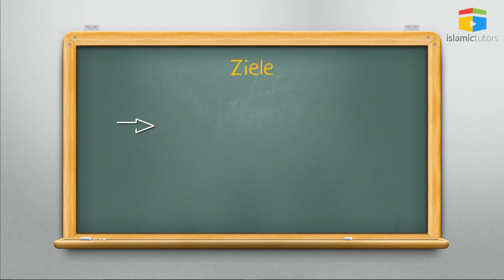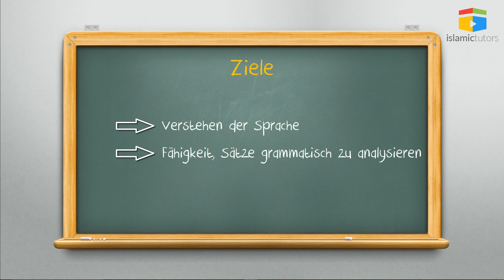Onlinekurs: Arabischkurs A1 - Teil 1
Melde dich jetzt für Islamictutors Plus an, um vollen Zugang zum Kurs zu bekommen:

👉 Wir sind ein Team aus Doktoranden, Master- und Bachelorstudenten der Islamwissenschaften. Darüber hinaus arbeiten wir sehr eng zusammen mit Übersetzern, Grafikern, Programmieren, Pädagogen, Lehrern, Mediengestaltern und vielen weiteren Helfern und Beratern. Unser Ziel ist es, den Muslimen in Deutschland eine Möglichkeit zu geben, authentisches islamisches Wissen zu jeder Zeit, anschaulich und leicht verständlich zu erlernen. Wir vermitteln das Wissen didaktisch aufbereitet und durchdacht. Wir bleiben beim angegebenen Thema, variieren in der Medienwahl, arbeiten nur in höchster Qualität und prüfen alle Inhalte vor der Veröffentlichung auf Optik und Inhalt.